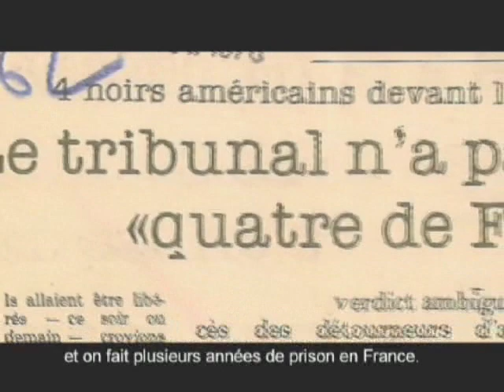Melvin et Jean ( La révolte et l'exil ) - Trailer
Ce film raconte l'histoire d'une double trajectoire : celle de deux adolescents, issus d'une petite communauté noire soudée de Caroline du Sud, de leur chemin vers le militantisme pour les droits civiques, puis vers la radicalisation et la clandestinité, mais aussi celle de deux personnes qui, après avoir purgé une peine de prison en France pour les faits qu'ils ont commis, aimeraient enfin pouvoir tourner cette page de leur histoire personnelle et de l'histoire collective. Un deuil qui pour l'instant est impossible à faire. Car Jean et Melvin McNair, après avoir passé respectivement deux ans et demi et cinq ans à la prison de Fleury Mérogis, ne se sont pas pour autant amendés aux yeux de la justice américaine. Ils sont toujours sous le coup des poursuites ouvertes aux Etats-Unis, où ils sont passibles de vingt ans de prison.
Réalisateur: Maia Wechsler
Production en cours.
© What's up films 2011